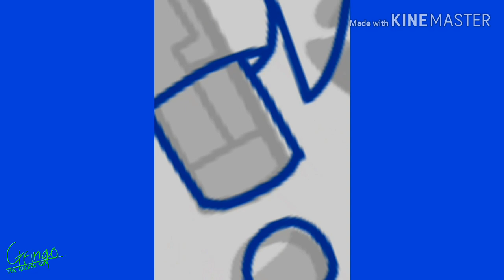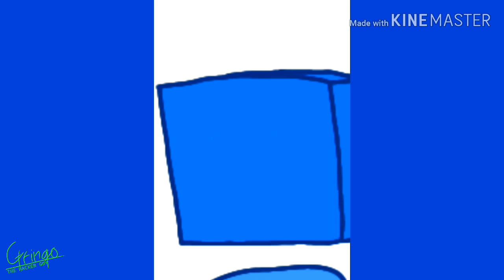Drawing Nautilus speedpaint (Nautilus) || Project Arrhythmia Black Heart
Characters from Project Arrhythmia by Ol666
Enjoy again👍